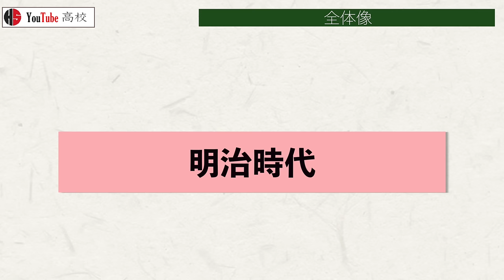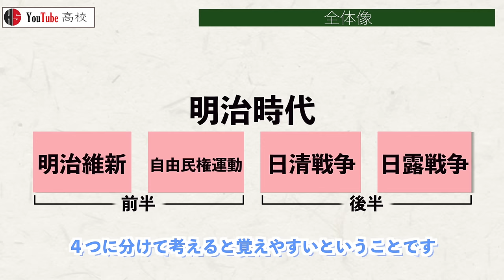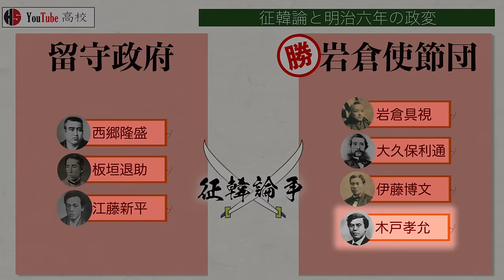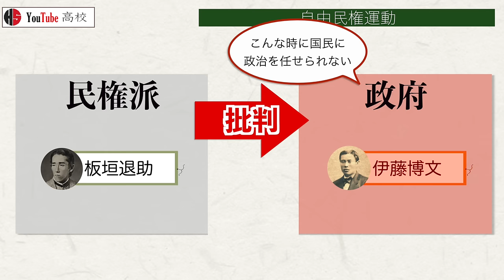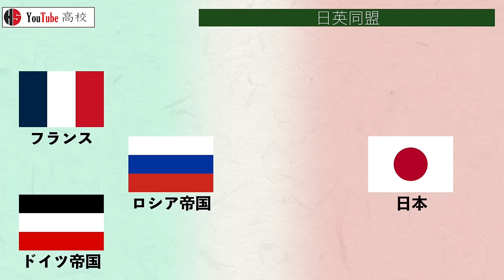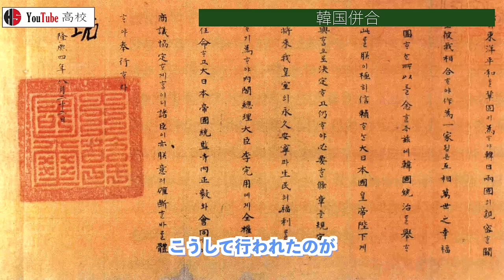【明治時代】207 忙しい人のための明治時代【日本史】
〇目次
00:00 概要
00:40 全体像
01:14 明治維新
01:44 岩倉使節団と留守政府
02:09 征韓論と明治六年の政変
02:33 武力と言論
02:59 士族の反乱
03:34 自由民権運動
04:06 初期議会
04:38 壬午軍乱と甲申事変
05:36 日清戦争
05:55 三国干渉
06:40 日英同盟
07:17 日露戦争
07:48 韓国併合

井上清著『日本の歴史20 明治維新』中公文庫,2006

大日方純夫著『日本近代の歴史2 「主権国家」成立の内と外』吉川弘文館,2016

久保田哲著『図説 明治政府』戎光祥出版,2021

森万佑子著『韓国併合-大韓帝国の成立から崩壊まで』中公新書,2022